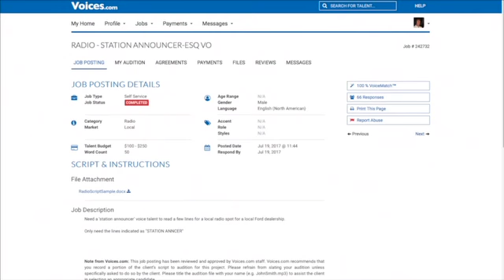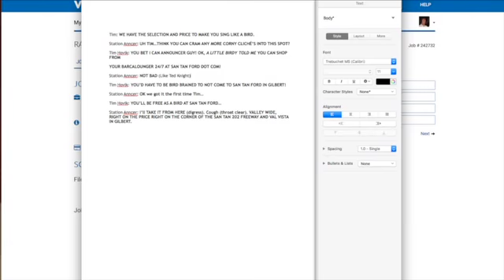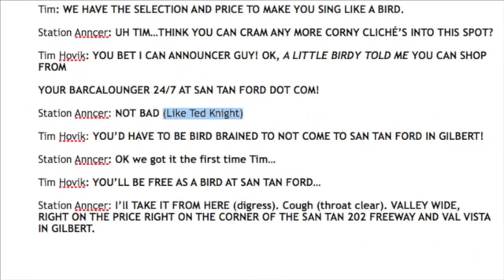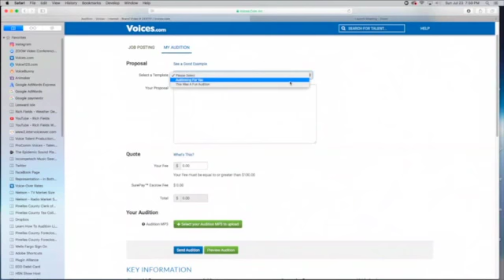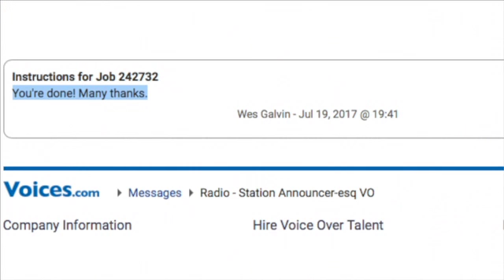Rich Fields Work-Flow On Voices.com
This video is a tutorial of Rich Fields' voice over work-flow while using Voices.com